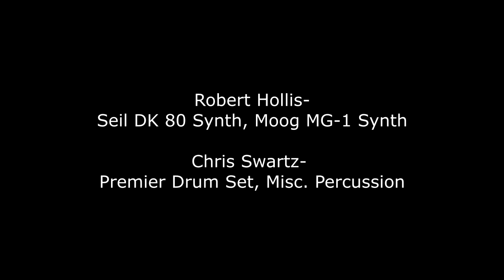'Out of the Fog'- Hollis-Swartz [PR-001]